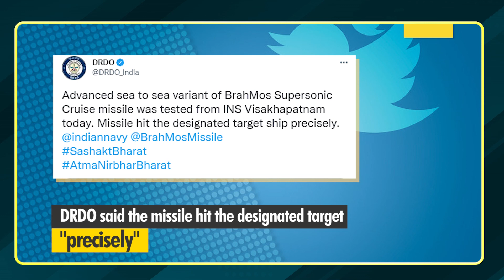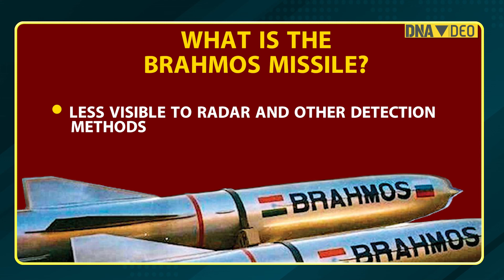India test-fires sea-to-sea variant of BrahMos missile. Know all about this new variant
India successfully test-fired a naval variant of advanced supersonic BrahMos cruise missile from a stealth guided-missile destroyer INS Visakhapatnam.